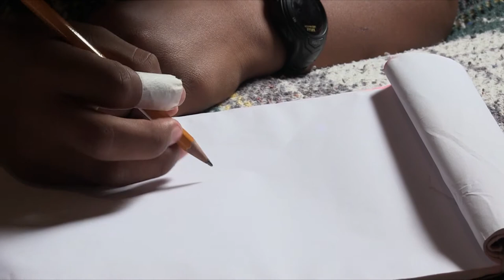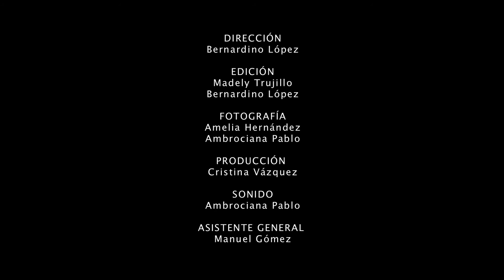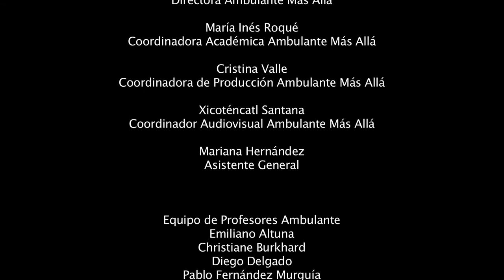ArcaCINE: Slikebal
Víctor, un niño de 12 años, trabaja por decisión propia boleando zapatos en el zócalo de San Cristóbal de Las Casas para pagar sus estudios y apoyar a su familia, a quienes también ayuda en el campo. Mientras que el trabajo infantil en las zonas rurales es bien visto y hasta celebrado —pues desde niños se les enseña a trabajar—, en la ciudad no es aceptable y es mal visto por algunos sectores. Víctor está en medio de este choque cultural; su madre, una joven indígena, ha educado a sus hijos para convertirse en seres igualitarios, independientes y responsables.

Director: Bernardino López
Fotografía: Amelia Hernández y Ambrociana Pablo
Edición: Bernardino López y Madely Trujillo
Sonido: Ambrociana Pablo Alvarez
Producción:  Cristina Vázquez